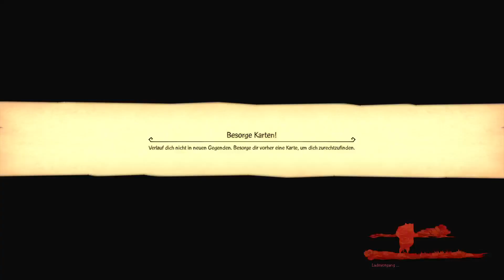Monkey King: Hero Is Back #4 Erdgötter - Gameplay deutsch/OT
Die Fortsetzung des Buches "Reise nach Westen" von Wu Cheng´en.
Der Affenkönig, Sun Wukong, wird befreit von Liuer. Zusammen mit Pigsy müssen sie die Kinder entführer aufhalten. Leider hat der Affenkönig noch nicht alle seine Kräfte zurück.

KhaotiXDream wünscht euch viel Spaß beim Let´s Play.
Live bin ich auf twitch.tv zu sehen. News zu Videos und Streams auf Facebook oder Instagram.